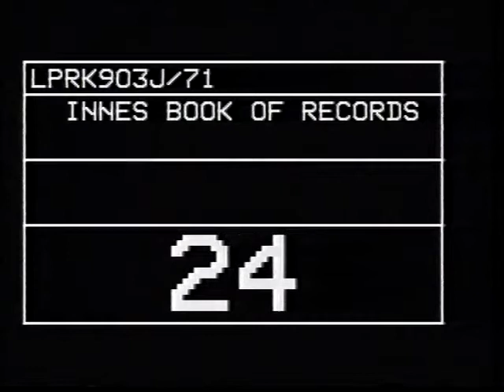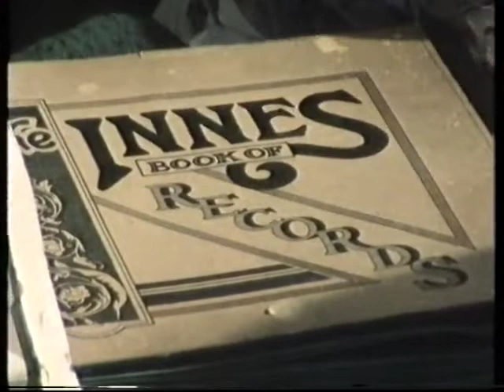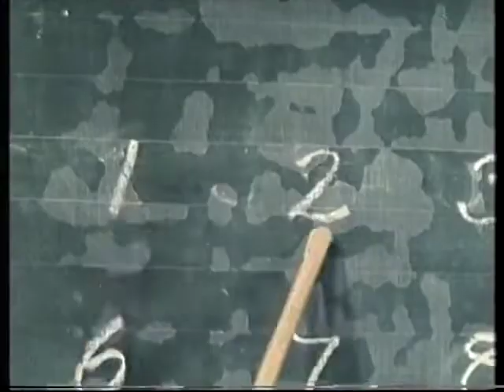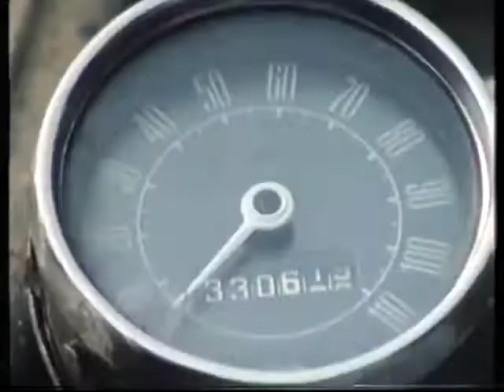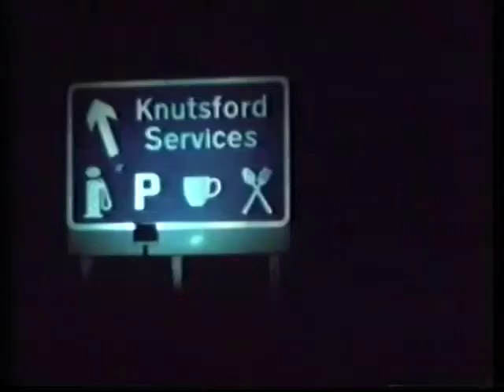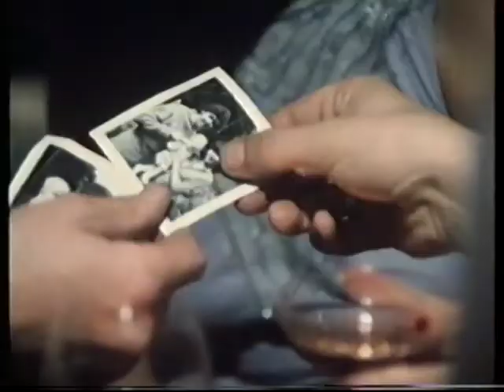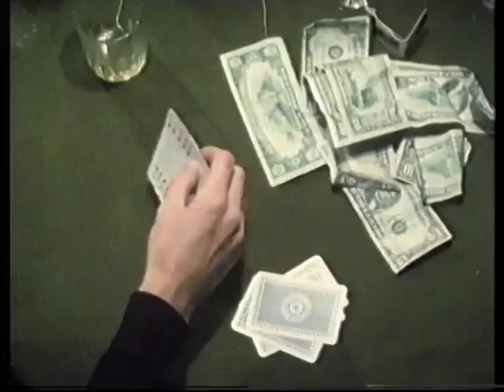The Innes Book of Records - Season 2, Episode 5 (1980)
Performed, written, and composed by Neil Innes

includes
- "Five Learned Scholars"
- Rowan Atkinson delivers a lecture on organs
- "Just Another Story"
- "Paranoia"
- A tour guide takes us through Speedwell Caverns
- "Kenny and Liza"
- "Said and Done"